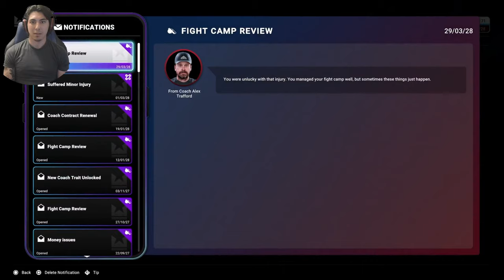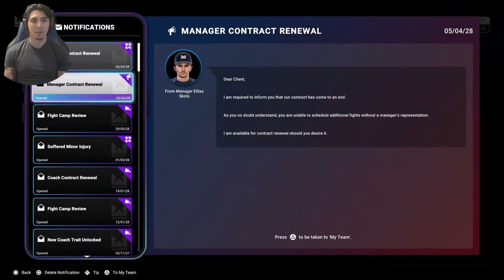Undisputed Career Mode Part 7